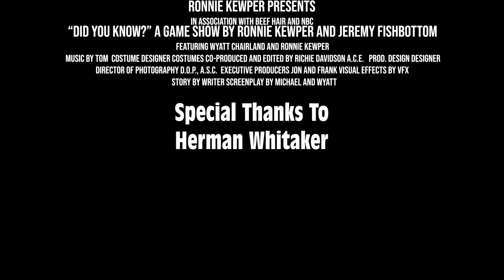Did You Know?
Ronnie Kewper really ups the antey with this new game show Did You Know?
all the kids are talking about this new show. its not just a show its a matter of life and death.